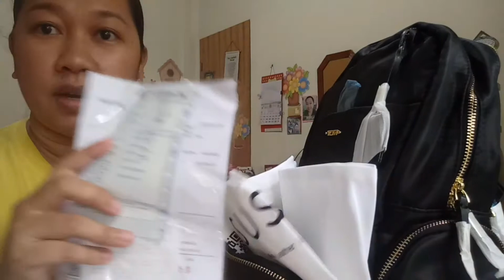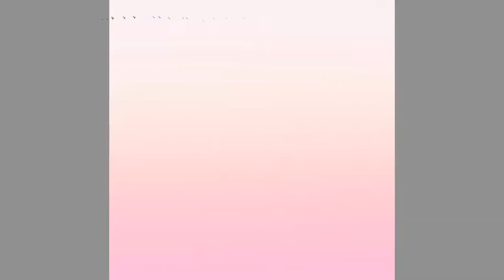"Tumi Bag Kuno"-Unboxing&Review